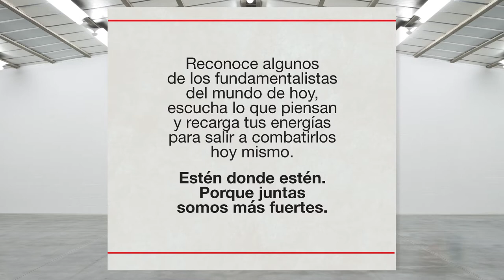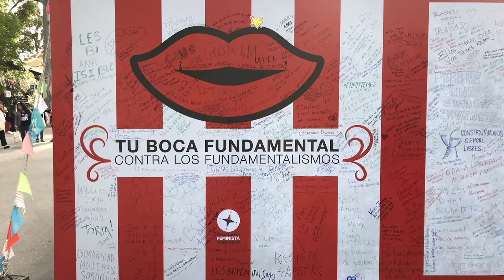Circo Fundamental en el 14° Encuentro Feminista Latinoamericano y del Caribe (14EFLAC)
Circo Fundamental en el 14° Encuentro Feminista Latinoamericano y del Caribe (14EFLAC), realizado en Uruguay entre el 23 y el 25 de noviembre de 2017.

Nuestra preocupación está centrada en la vertiginosa concentración de poder y riqueza que agrava las desigualdades, la exclusión y la discriminación, y que se expresa de manera acentuada en fundamentalismos religiosos, económicos, culturales y políticos en todo el mundo.
Por eso desde hace años venimos difundiendo esta Campaña que denuncia a los fundamentalistas, su pensamiento, sus actos de represión, de violencia… y sobre todo, su constante agresión a los derechos de las mujeres.
El fundamentalismo se expresa en personas y movimientos que intentan imponer su forma de pensar como si fuera una verdad sagrada, única e indiscutible. No respetan los derechos humanos y buscan imponerse desde su posición de poder.
Aunque, desgraciadamente, hay muchos fundamentalismos en este mundo, elegimos sólo algunos para que ustedes y sus organizaciones puedan usarlos como ejemplo.